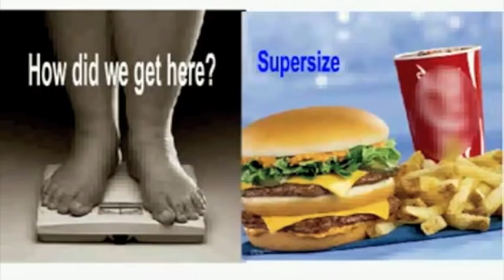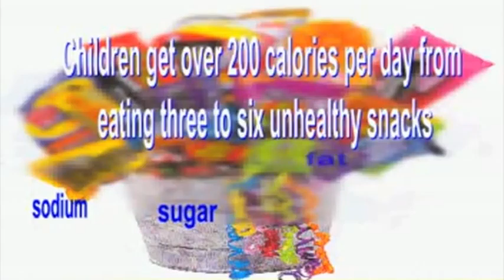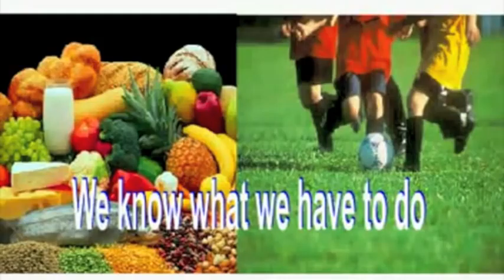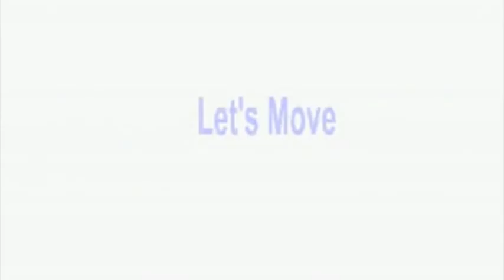Let's Move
A cool song intended to support the First Lady's childhood obesity prevention program Let's Move written and produced by Keith Holland and Steven J. Logwood featuring JME Logwood